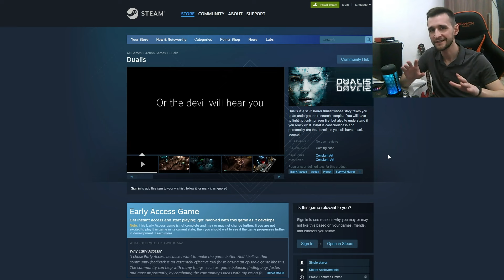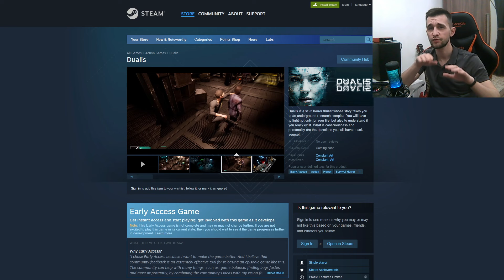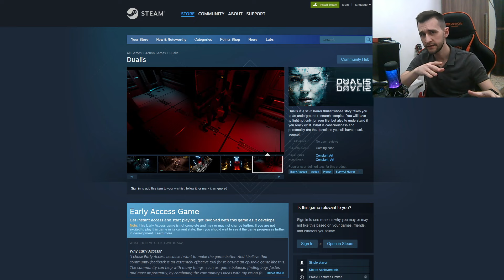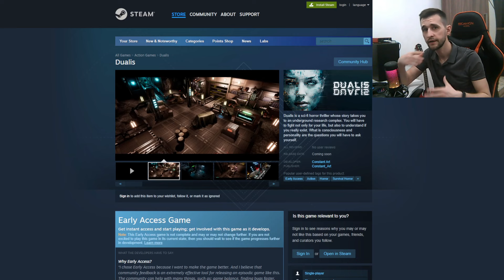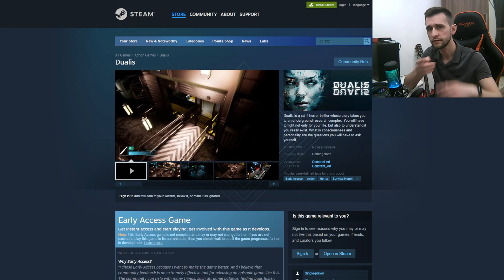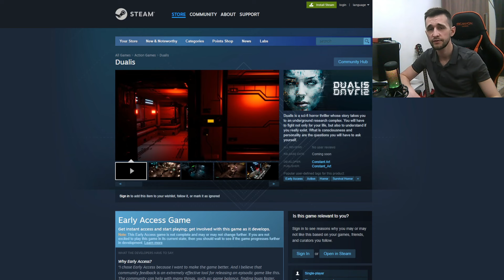Dualis | О чем игра | Дата выхода | Сколько будет стоить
В этом видео я расскажу о игре Dualis которую я разрабатываю в настоящее время. Расскажу что это за игра, когда дата выхода и сколько она будет стоить.
Мои игры:

- Моя первая игра The Hotel в стим